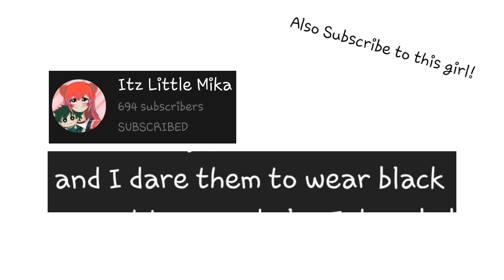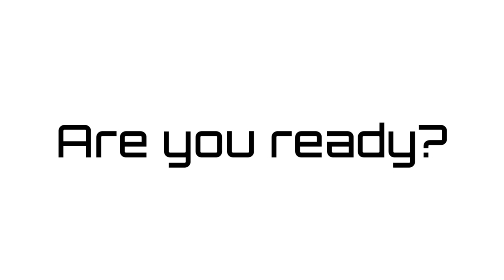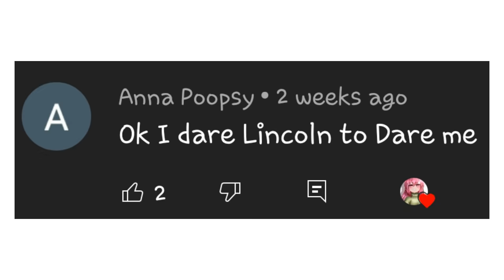Doing Your Dares!! ✨️ •The Loud House• (Read Description)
Sorry that I didn't include the other dares cuz I lost my motivation but I'll do your dares on next dare video soon.

About the genderbend thing, I will working for it on my next video.